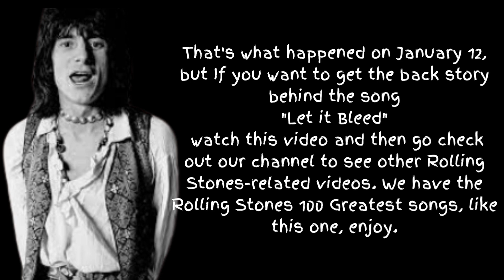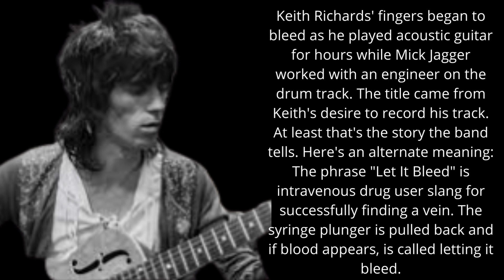The Rolling Stones History: January 12,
No one, least of all the Rolling Stones themselves, could have imagined they’d still be together 50 years after first starting out. You might’ve put some money on the energetic Mick Jagger making it, but who’d have guessed the volatile Keith Richards would even be alive today? Half a century on, they are the greatest rock’n’roll band of all time and can’t stop touring the world.